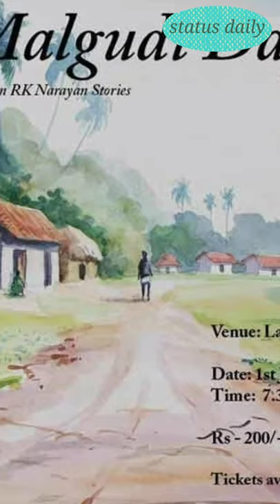are you missing malgudi days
Malgudi Days is an Indian television series that started in 1986,  and was filmed in both English (first 13 episodes) and Hindi (all 54 episodes), based on the 1943 short story collection of the same name by R. K. Narayan. The series was directed by Kannada actor and director Shankar Nag. Carnatic musician L. Vaidyanathan composed the score, while R.K. Narayan's younger brother and acclaimed cartoonist R. K. Laxman was the sketch artist.  The series was made by film producer T.S. Narasimhan.  In 2006, the series was revived for an additional 15 episodes, which were directed by Kavitha Lankesh.